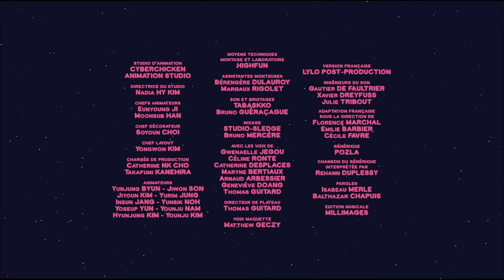Mouk découvre l'Amérique du Sud | Compilation de 1h30 min d'épisodes HD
Mouk est une série animée pour enfants qui raconte les aventure de Mouk et de son ami Chavapa en tour du monde à vélo. Cette série ludoéducative, basée sur le livre magnifique de Marc Boutavant " Le tour du monde de Mouk "  fait découvrir aux enfants la géographie et la diversité et leur enseigne l'importance de garder un esprit ouvert.
Dans chaque épisode, Mouk emmène les jeunes téléspectateurs dans de nouveaux pays, pour découvrir la tradition locale, une curiosité géographique, une spécialité culinaire...
De Tokyo à New York, d’Australie à Madagascar en passant par la Grèce, Mouk et Chavapa rencontrent des gens dans les 4 coins du monde ... et comme rien n’est pareil, l’aventure est toujours au bout de la route !
Lors de ce joyeux voyage, les enfants font des découvertes avec Mouk: pêche sous la glace au Canada, la fête d’Holi en Inde, un mariage en Afrique, l’éclosion des oeufs de tortue sur une plage de Madagascar ...  La série est une vraie chasse au trésor, qui suscite la curiosité des enfants, la débrouillardise et parfois quelques espiègleries…  Pars à l’aventure avec eux et découvre un monde réaliste, moderne et coloré !

Diffusé sur ABC, Kika, Karusel, Disney Channel.

► JEU DE SOCIÉTÉ MOUK ◄

- Pour découvrir les cultures du monde
- Jeu de d'observation et de rapidité
- Avec le personnage préféré de votre enfant
- Premier jeu de société idéal